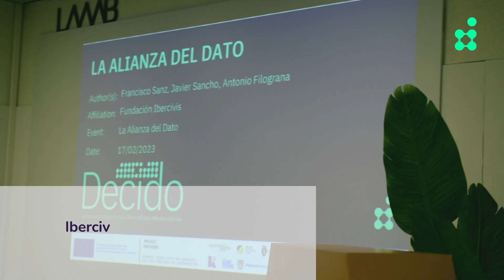Decido Event: The Data alliance [ENG]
Citizenship, academia, business and administration join forces to create evidence-based policies.

On 17 February, an open day was held at the LAAAB of the Government of Aragon, the central theme of which was evidence-based policy-making based on data. The event was framed within the European DECIDO project and coordinated by Sarga and Ibercivis, with the participation of Paula Peña, Jaime Gómez-Obregón, Manuel González Bedia, Alejandro Rivero and David Ruíz Uceta.